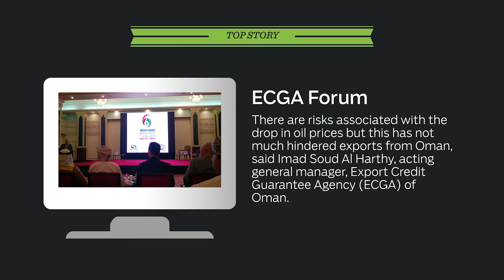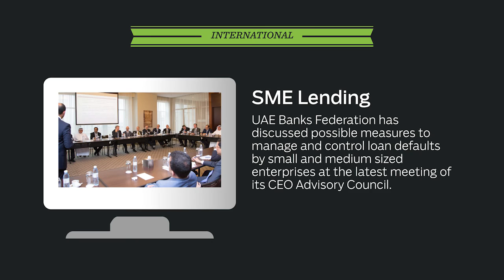Oman's Export Credit Guarantee Agency forum on risks and top stories